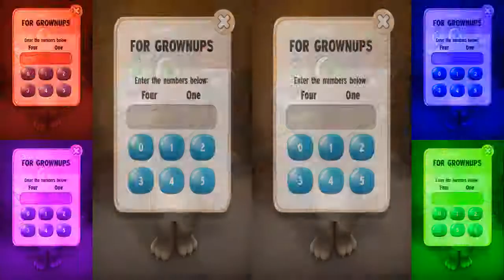My Talking Tom Color Compilation Learn Colors with Tom Educational Video Animation Cartoon for KIDS